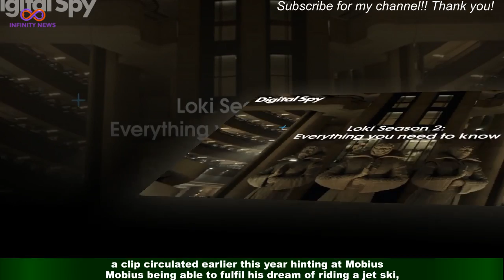Loki season 2 teaser reveals reunion with Owen Wilson's Mobius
Loki spoilers follow. We've known that Marvel's Loki and his best pal from the Time Variant Authority (TVA),Mobius M. Mobius, would reunite for quite some time, but now there's evidence.Disney+ has released a clip showcasing its 2023 slate, including a sneak peek at the second season of Tom Hiddleston's series about the God of Mischief.